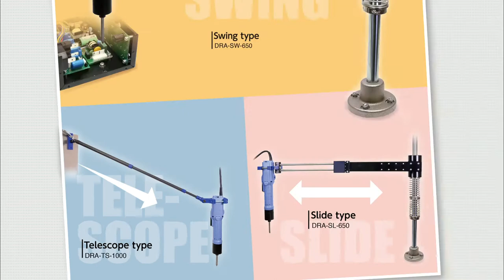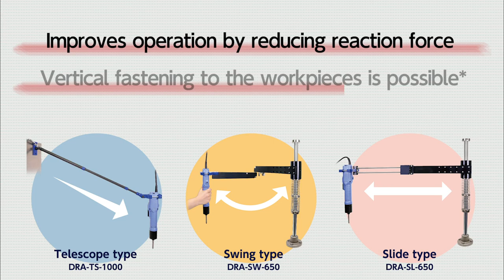[NITTO KOHKI] delvo TORQUE REACTION ARM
For reducing reaction force and improving quality of screw fastening work!

This is a promotion video of TORQUE REACTION ARM DRA-SW-650, DRA-SL-650 and DRA-TS-1000, which is used by attaching to our electric screwdriver delvo.

Features
1. Reduces reaction force of screw fastening.
2. Vertical fastening to the workpiece is realized, improving quality of the work.*
3. Low profile type for convenient installation
*Except DRA-TS-1000

TORQUE REACTION ARM reduces the burden of screw fastening work and improves stability and reliability.

This movie doesn't guarantee functions of actual products, only for reference.
DM137
Updated: 01.2021